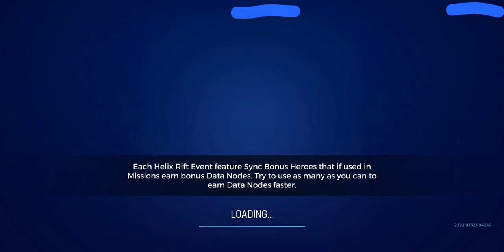ACR - Mask of the Ibis 2021-01-21 GM5 - Rod solo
Assassin's Creed Rebellion
ET: HP / att / def / dod / crc / crb / let / dex / agi
Rodrigo: 5 / 4 / 5 / 5 / 6 / 4 / 0 / 5 / 10

A 10th ET in agility gives Rod 95% for the crucial jump for chest 2, combined with Altair's passive boost which gives 10% increase in agility in addition to Rod's own 21% passive boost. Everything else is needed for him to survive the fights and also the traps and jumps.
A note about auto during combat: if you use an instant skill first, and during that animation you hit auto, it'll use the purple non-instant skill next. If you are too slow though, it'll use the basic attack as if you're hitting auto while the combat menu is out.